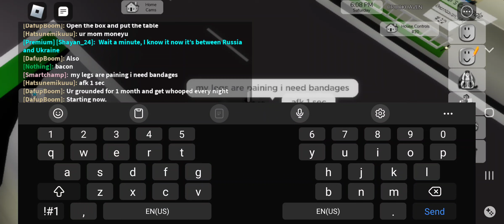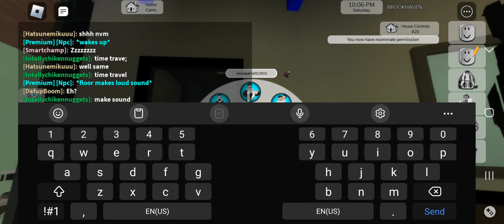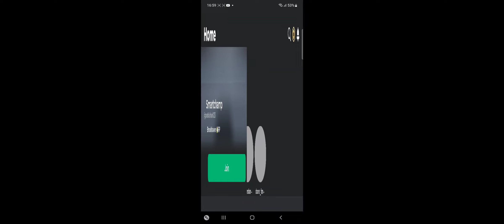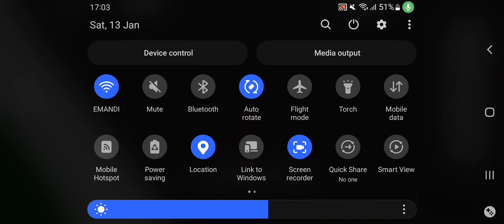skibidi toilet ruckus (ft.@Dafuq?!Boom!)